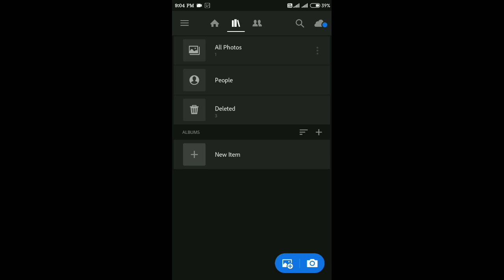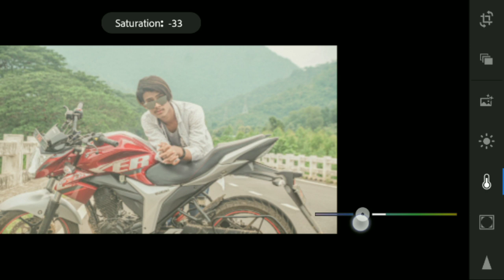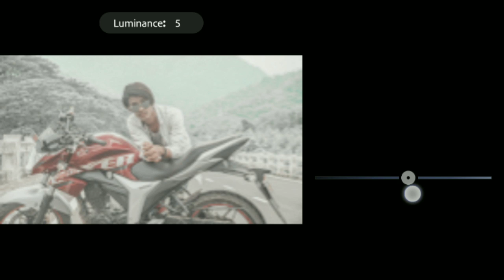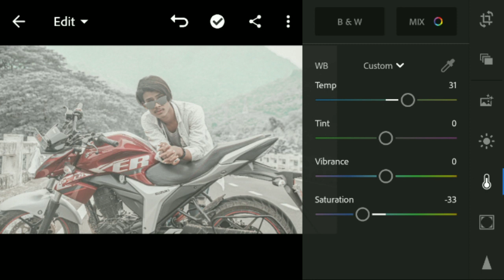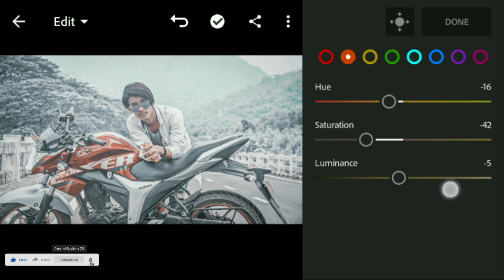GARY WHITE Lightroom preset | Lightroom Mobile presets free DNG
Hey Guys
▫️ This video I will show you  how to edit Gary White filters using Lightroom Mobile.

Keywords.
lightroom mobile tutorial new photo editing,
gary white lightroom,
gary white lightroom preset,
lightroom Mobile tutorial,
lightroom Tutorial,
lightroom presets,
mobile Lightroom presets,